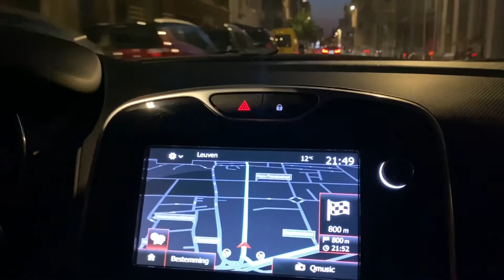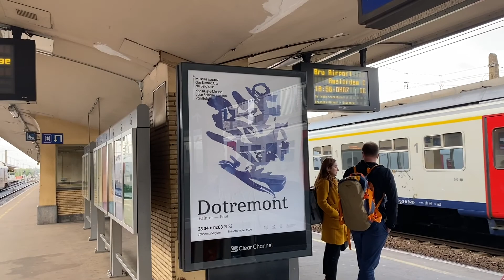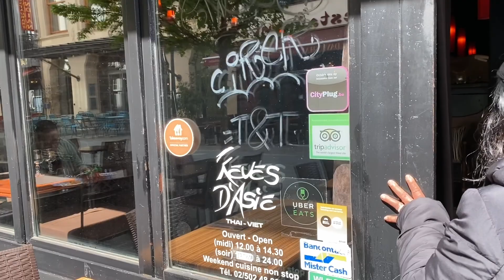Brussel,Leuven with friends